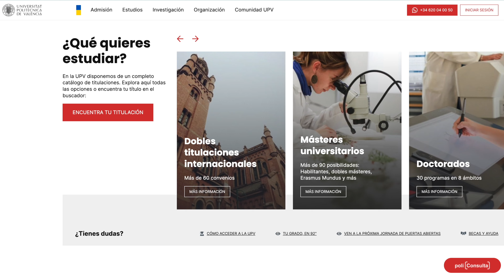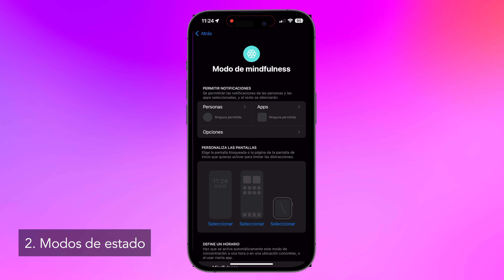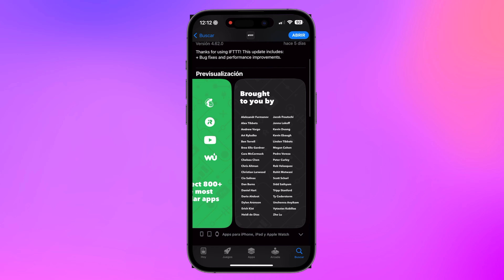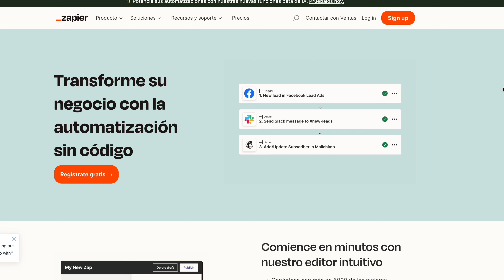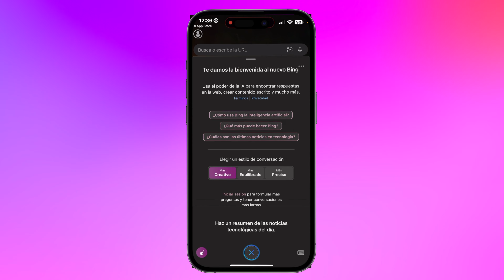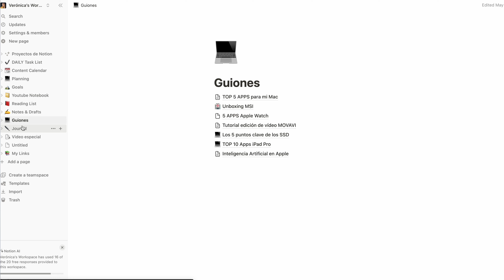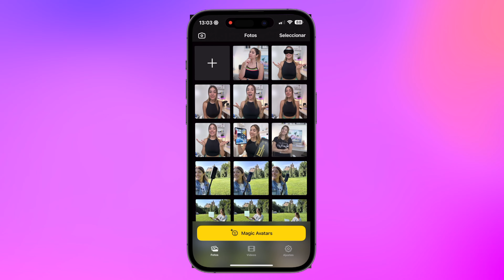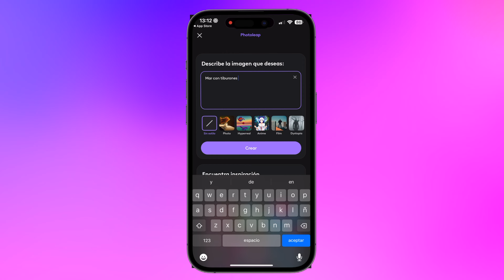Las 8 mejores herramientas con Inteligencia Artificial para PRODUCTIVIDAD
8 herramientas IA para incrementar la productividad en 2023 : Notion AI, ChatGPT, etc
Estudia tu grado o máster universitario en la UPV y desarrolla tu talento sin límites
🎯Enlaces Amazon de mi Setup:
Monitor Huawei MateView
Teclado Logitech MX Keys Mini
Mouse Logitech MX Master 3S
Sony 6600

Vídeo Capítulos
00:00 Introduction
00:44 Informacióm de estudios
01:02 Atajos y modos de uso
02:41 iFTTT
04:09 Zapier
04:54 ChatGPT y Bing
06:18 Notion AI
07:30 Lensa y Photoleap
08:46 Conclusión Final